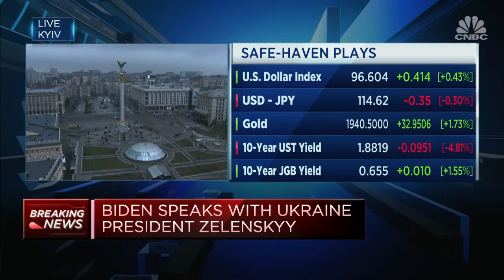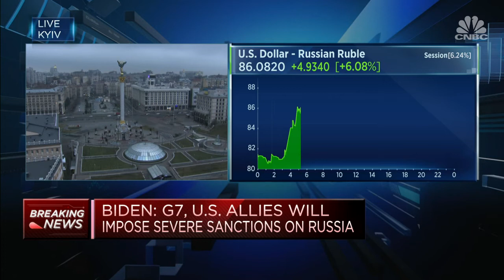Former Ambasador reacts to Ukraine invasion so far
Former U.S. Ambassador William Courtney reacts as Russia launches military action into Ukraine.